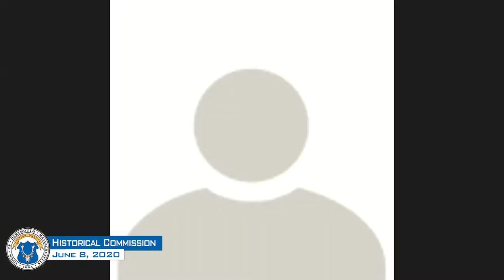Historical Commission - June 8, 2020